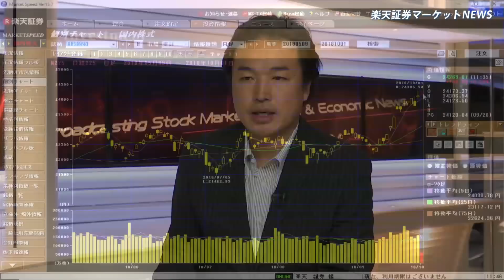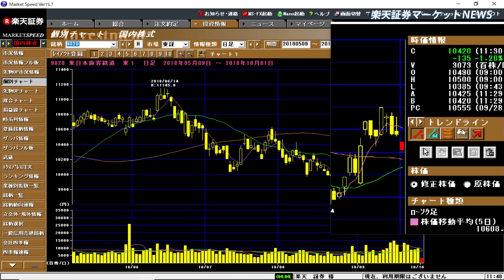楽天証券マーケットＮＥＷＳ10月1日【前引け】